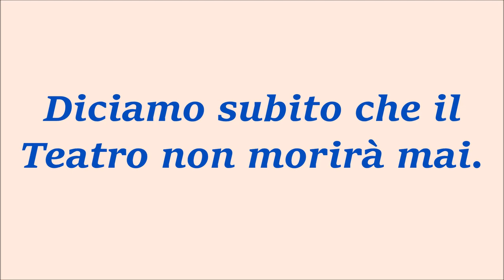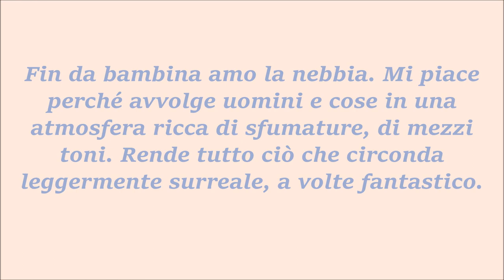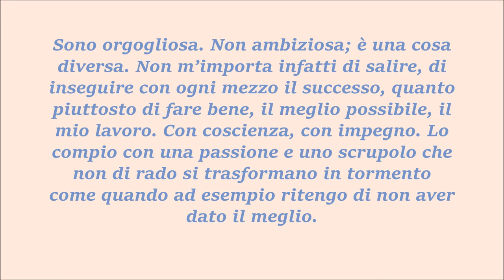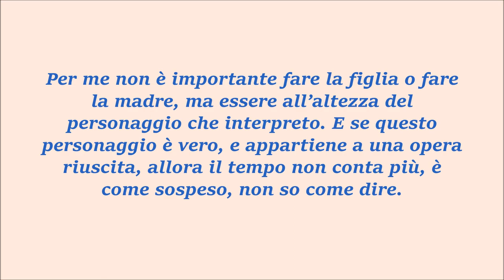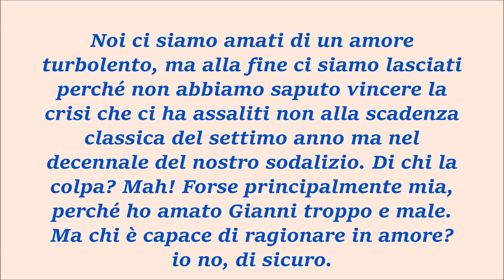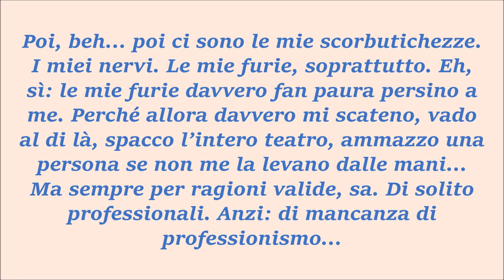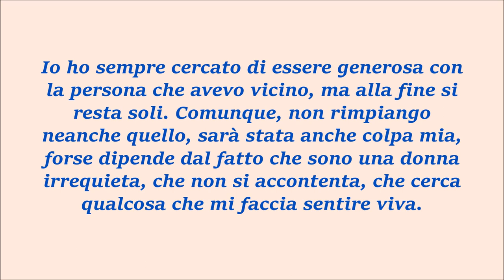Lilla Brignone. In memoria di una signora amica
Chiara Ricci, storica del Cinema, del Teatro e autrice del libro "Lilla Brignone. Una vita a teatro" (Edizioni Sabinae, 2018), rende omaggio all'attrice romana tra le più grandi del secondo dopoguerra. Una dimostrazione di affetto per una donna e un'attrice indimenticabile... divenuta "una signora amica".
Pensieri e immagini di Lilla Brignone scorrono sulle note di "Tango in Ebony" di Maksim Mrvica